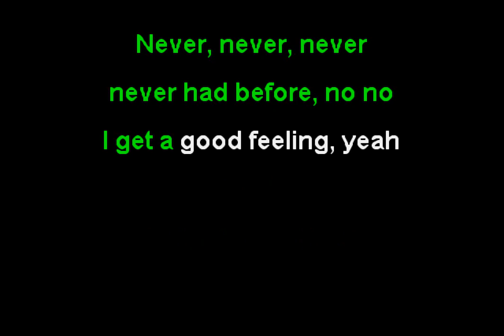Avicii - Levels (Funbox Karaoke, 2011)